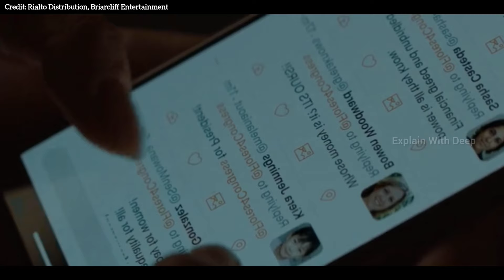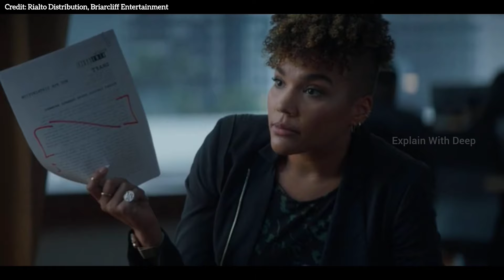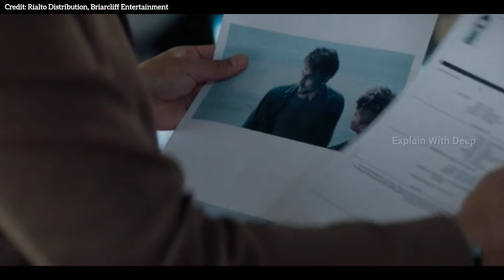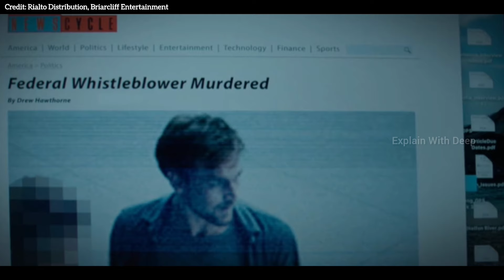बूढ़ा समझ के गुंडों ने गलती कर दी | Backlight Movie Ending Explain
Director: Mark Williams

Story by: Nick May; Brandon Reavis

Distributed by: Rialto Distribution, Briarcliff Entertainment

Screenplay by Nick May, Mark Williams

Production companies: Zero Gravity Management, Footloose Productions, The Solution Entertainment Group, Sina Studios, Fourstar Films, Elevate Production Finance
Film Victoria, Lightstream Pictures Australia, Screen Australia

movie explainer
Sci fi Movies
2024 movies